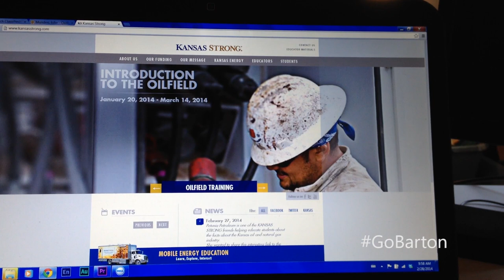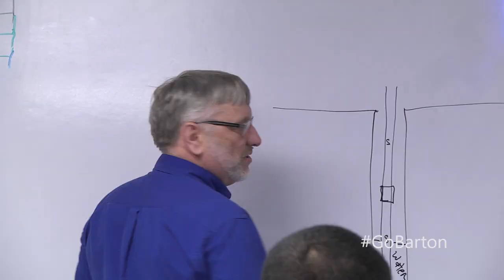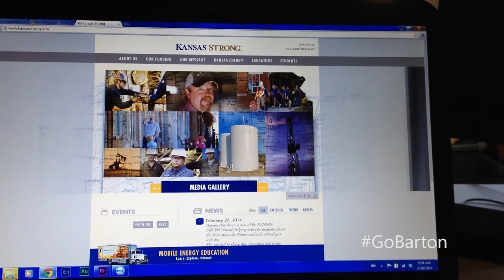TJ Fischer TV star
TJ Fischer and Barton Community College's Natural Gas program is featured in a series of ads by Kansas Strong, a nonprofit group that promotes the education of the state's gas and oil industry.

Freelance crews from Kansas City and Oklahoma spent an afternoon shooting with Barton students at the Midwest Utility and Pipeline Training Center this month.

The commercials will begin airing during basketball biggest stage - March madness.

Fischer is a Cunningham, KS native and plans to graduate in May. He hopes to get a job in KS or TX as a field technician.